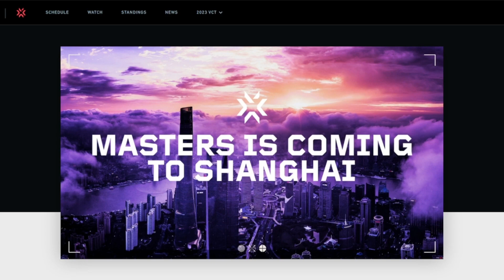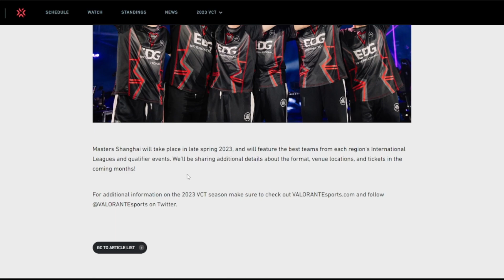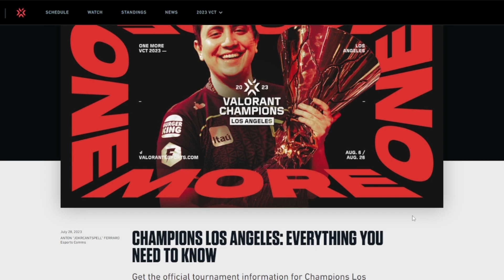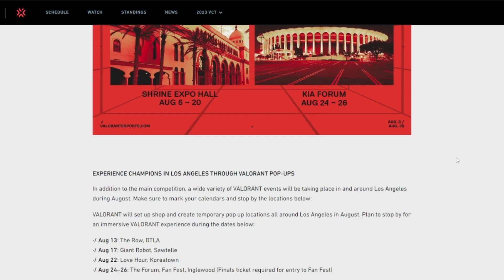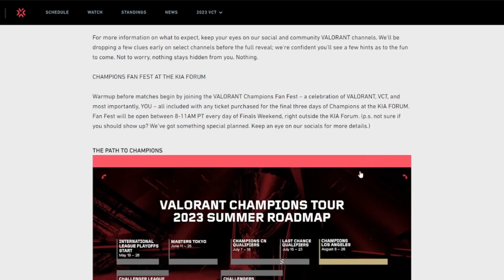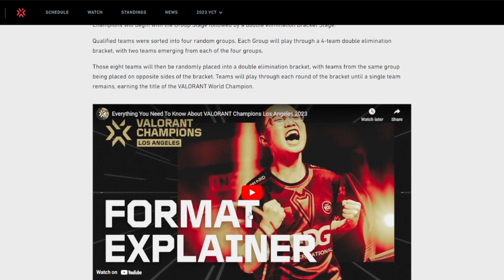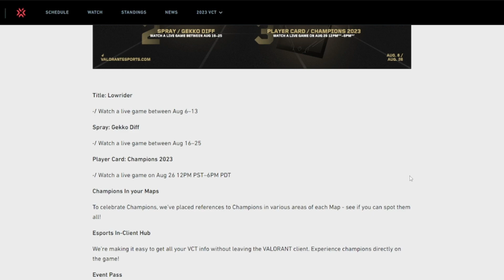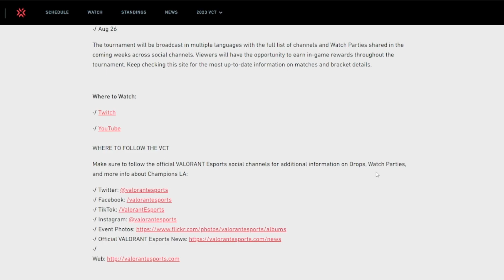Everything you need to know about 2023 VCT Champions in LA. 2024 Masters Shanghai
Excited for both Champs and Masters Shanghai

0:00 - 0:24 - Intro
0:25 - 3:24 - Masters Shanghai
3:25 - 11:20 - Champions in LA
11:21 - 12:12 - Outro